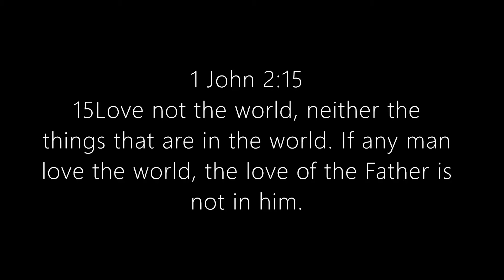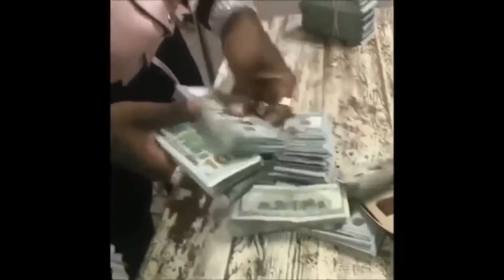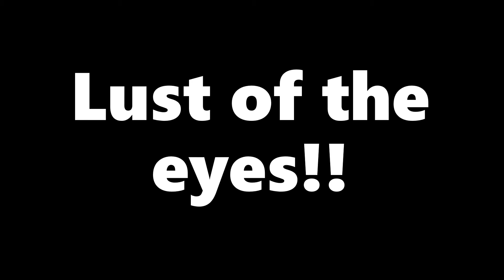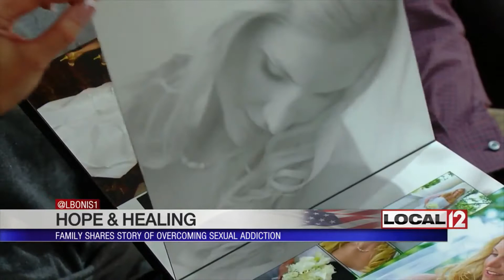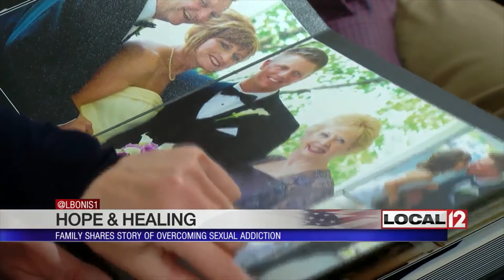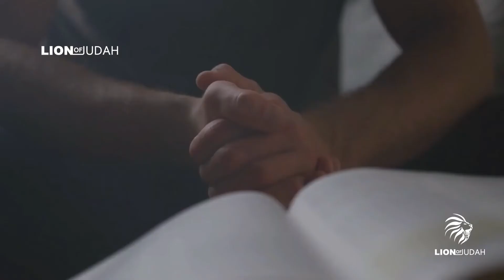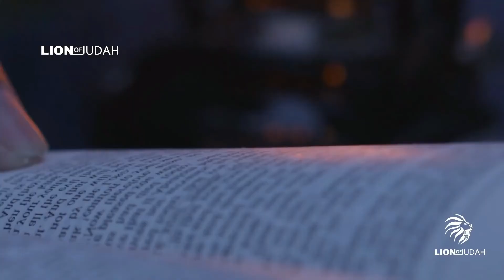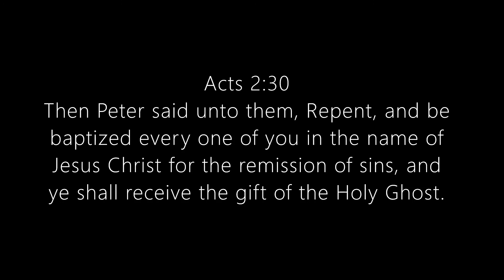the love of the world